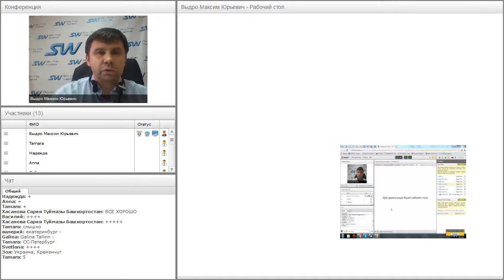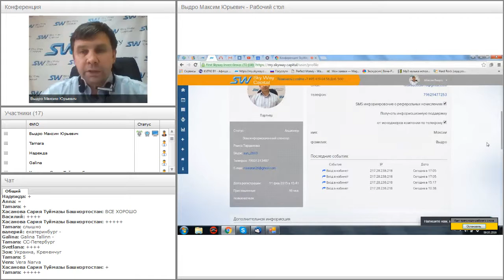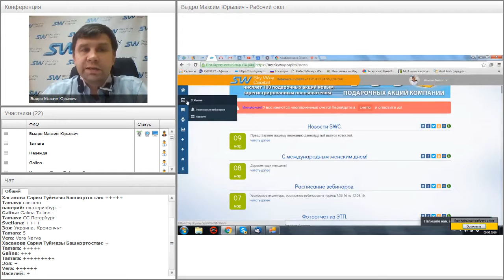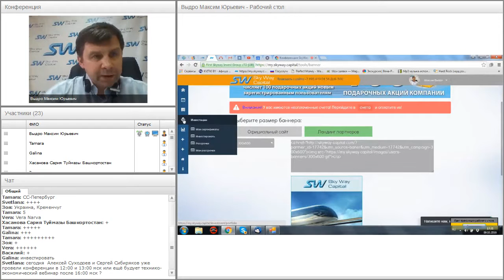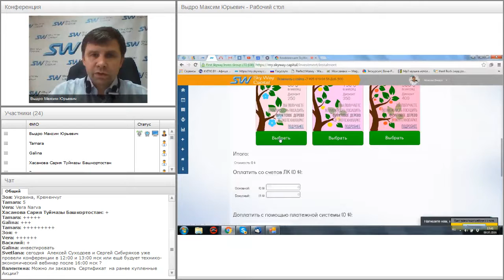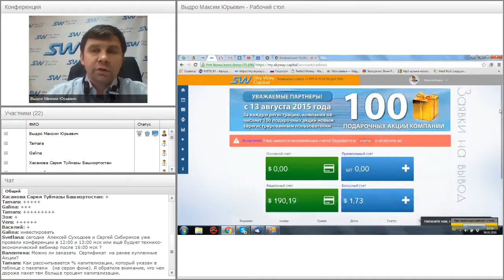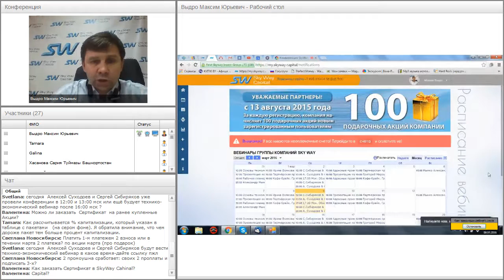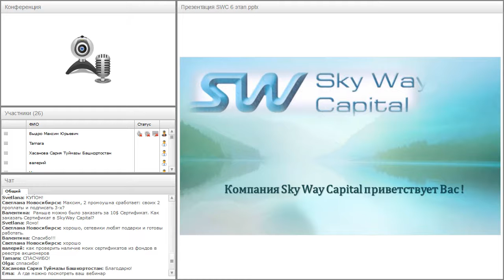Вебинар от 09.03.2016. Обзор личного кабинета SkyWay Capital.